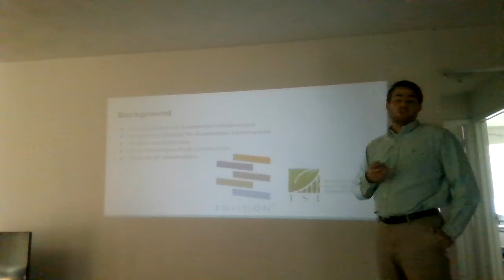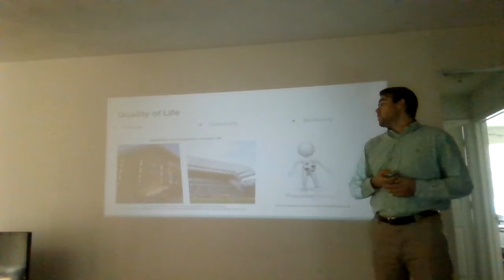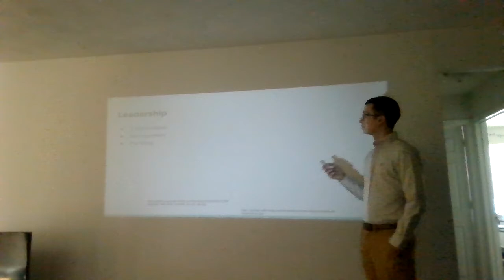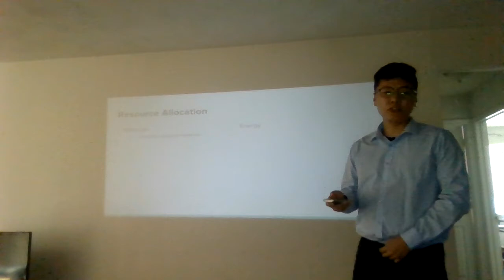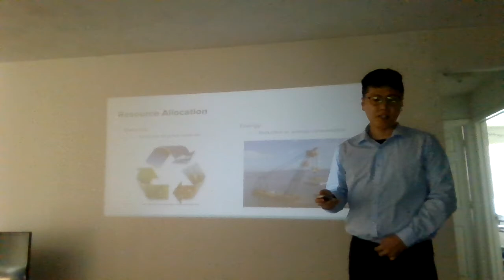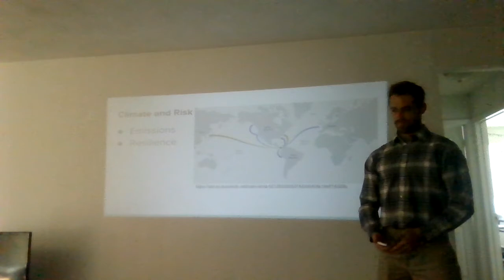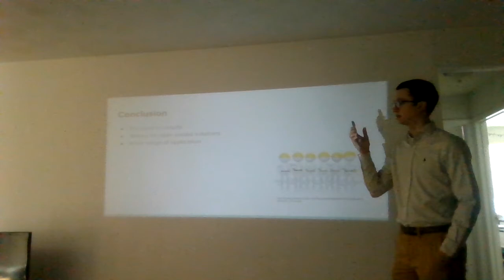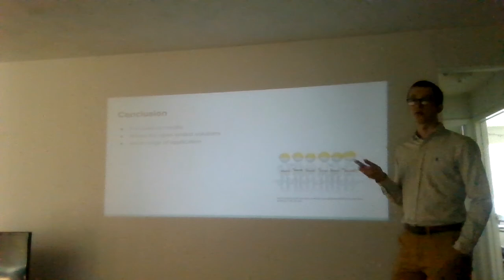P & L - Communication Assignment 3A - Group 23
Chris Klemmtz
Hwangbo Bae
Phil Smith
Patrick Schulz